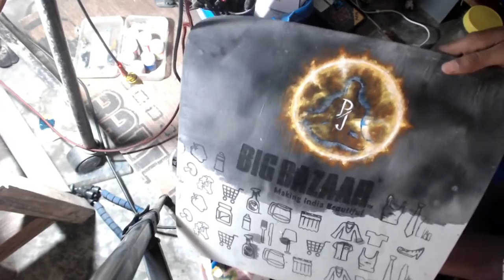🇮🇳|| GreatSUNpjYT || My CHANNEL LOGO ON MY BORD HAND PAINTING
So guys we are back

If you like the stream you can show your contribution by donating me money via PayTm  👇

 First PayTM - RIKKY BABY 100Rs
Time - 13.10.19

."PC Specs".

Ram- Corsair Vengeance LPX 8GB 2x DDR4 3000
GPU - GTX 1660 Ti 6GB